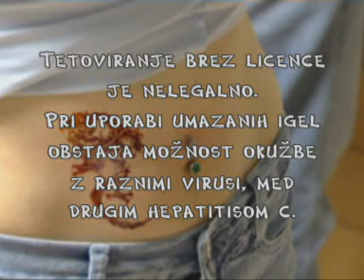Tetovator/ka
Predstavitev poklica tetovatorja.